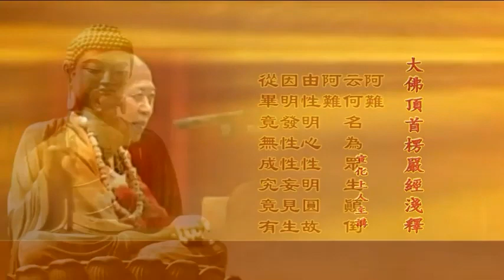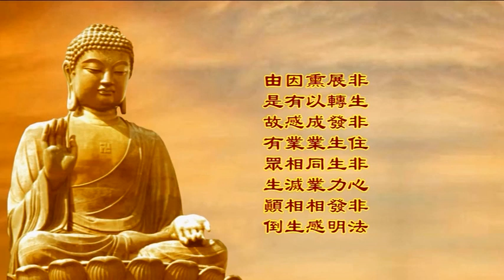楞嚴經淺釋222🌼勸識顛倒、明眾生顛倒 宣化上人 講述於一九六八年夏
經文：阿難！汝今欲修真三摩地，直詣如來大涅槃者，先當識此眾生世界二顛倒因，顛倒不生，斯則如來真三摩地。

阿難！云何名為眾生顛倒？阿難！